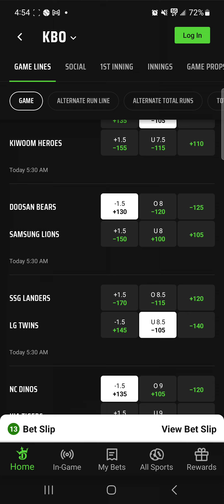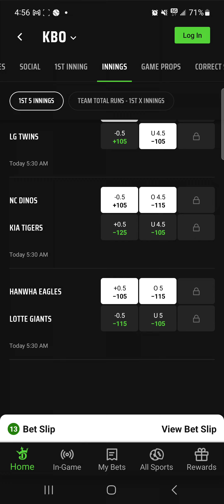KBO PARLAY AND PLAYS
My bad it's super late hurry up and get these in let's get EM!!!